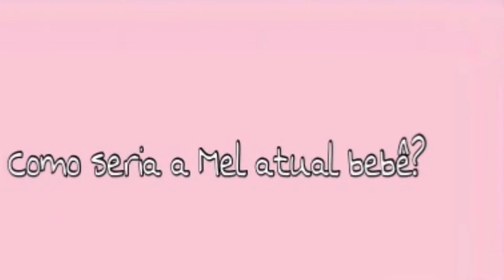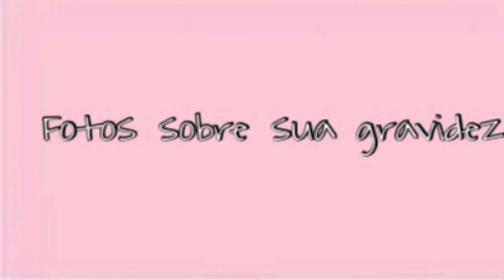Mel versão BEBÊ atual | Little Baby Star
Leia

Esse efeito eu consegui em um app chamado Face App. Ele deixa qualquer pessoa velha, bebe, feliz, perfeita, mulher ou homem... Eu usei o efeito bb que é encontrado pelo seguinte emoji: 👶. Obg pelos 500 inscritos um beijão ❤️😘